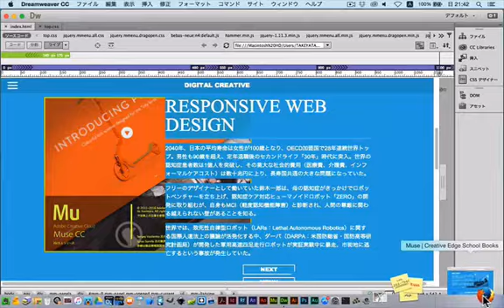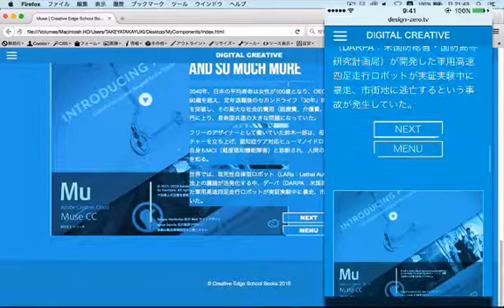［課題］Dreamweaver でウェブアプリに近いシングルページ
Dreamweaver CC 2015 中級者向け課題（高校生以上）